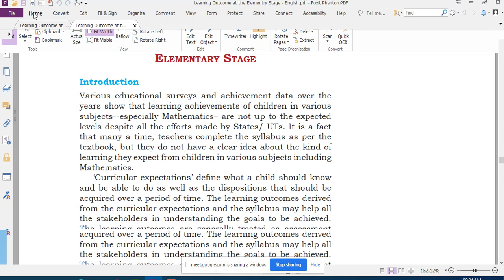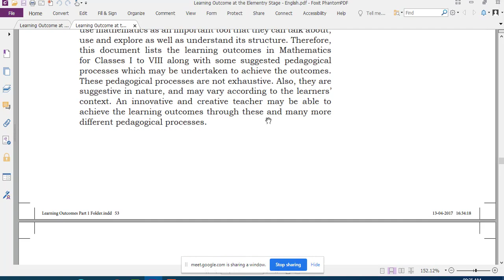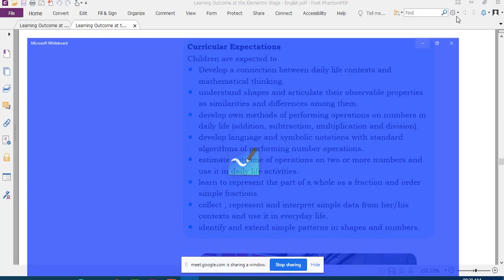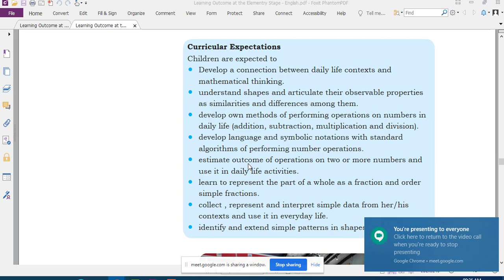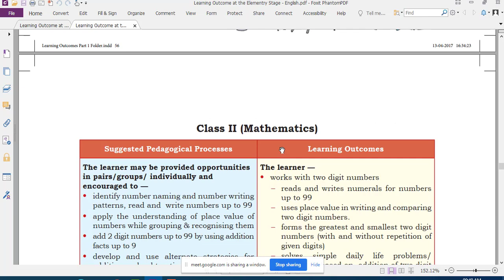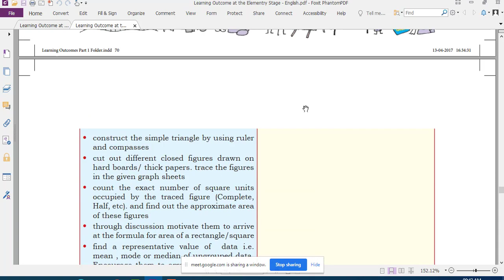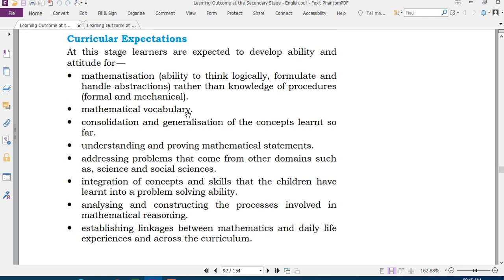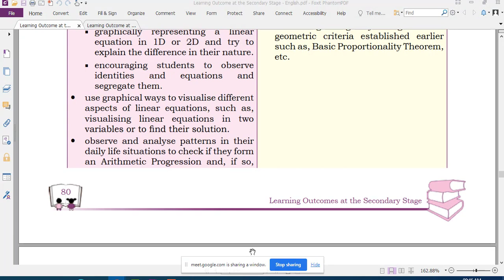Learning Outcomes at Elementary and Secondary Level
Recorded video of online class on " Learning Outcomes at Elementary and Secondary Level" for B.Ed. Students of "University Department of Teacher Education (UDTE), Utkal University, Bhubaneswar.